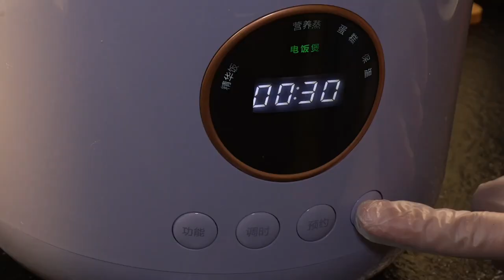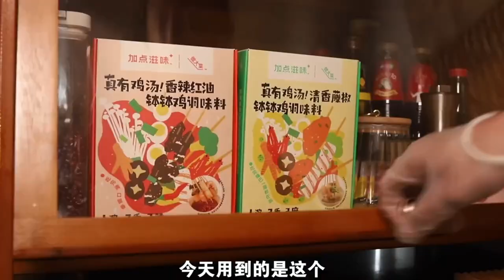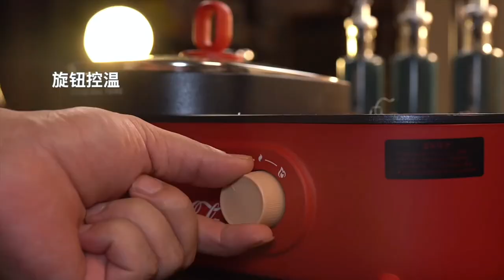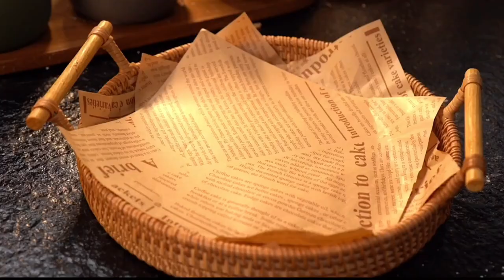You don't have to get up early, the chive egg pancake can be done in just a few minutes It's soft a